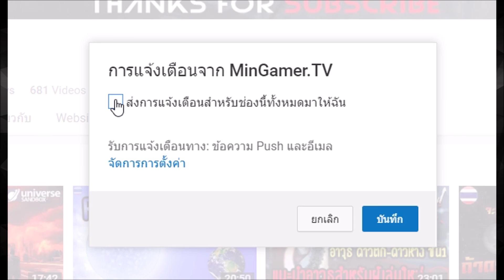Jurassic World Evolution 🦖 EP.16 (เก่า) ไดโนเสาร์สัตว์โลกล้านปี